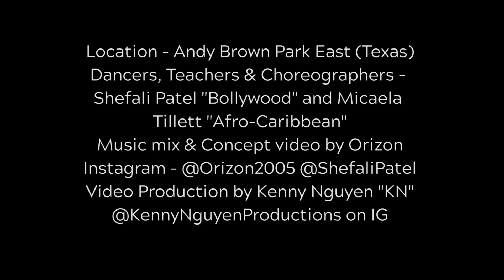BOLLYWOOD meets AFRO-CARIBBEAN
Friendship isn't defined by the similarities in life (music, food, family, culture or lifestyle) rather does she or he have true kindness "Good Character" in their heart to see the beauty in others to create a genuine friendship. Building a BRIDGE vs a Wall is what we're ALL born to do!

Celebration through good Music and Dance brings the WORLD together. "There are shortcuts to happiness, and dancing is one of them" - Vicki Baum (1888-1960)

Video Credit:
1. Dancers/Teachers/Choreography collab - Shefali "Bollywood" and Micaela "Afro-Caribbean"
2. Music by DJ Twinbeatz (Punjabi mix) @twinbeatz
3. Location - D/FW Texas
4. Instagram - @Orizon2005 @ShefaliPatel
5. Video Production & VFX by Kenny Nguyen "KN" @KennyNguyenProductions on IG